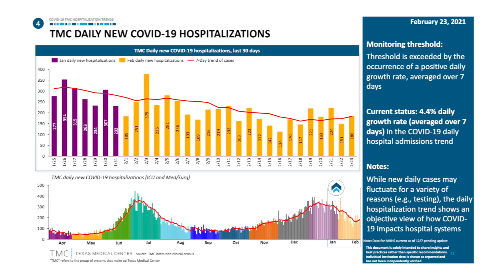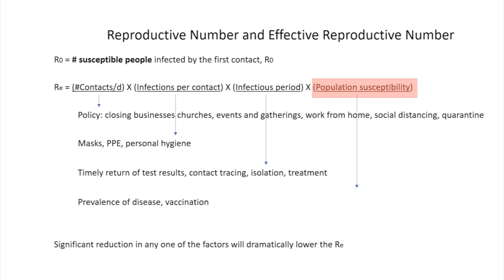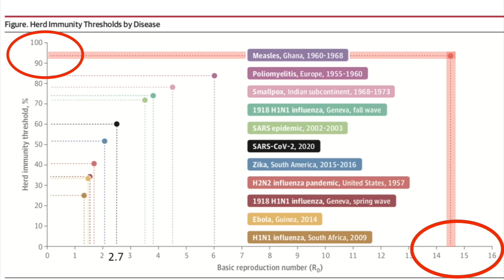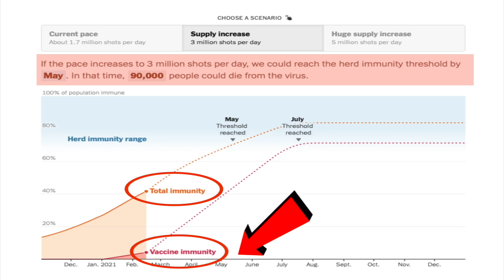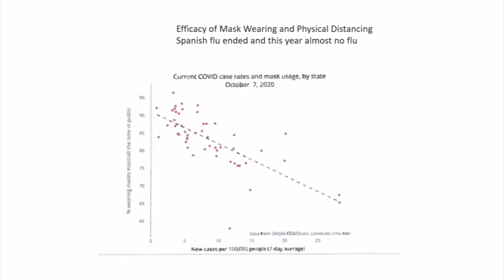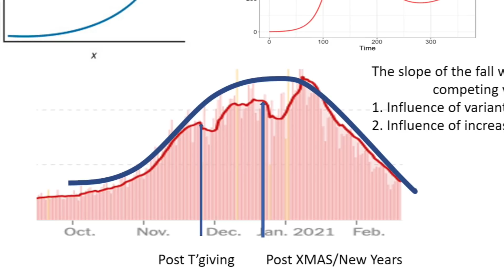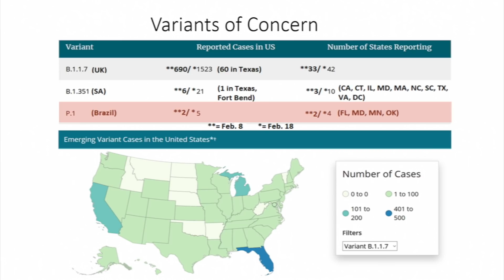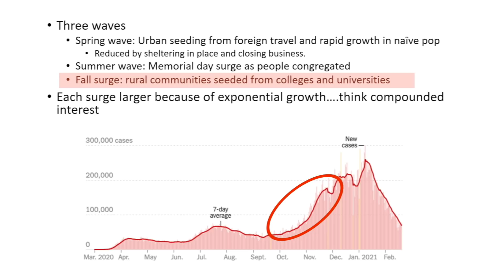Dr. Paul Klotman's Video Message - Week 49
Baylor College of Medicine's Dr. Paul Klotman reviews conflicting news. Are we getting closer to herd immunity because people are following masking and physical distancing measures and getting vaccinated, or are we going to get hit by another wave because of the variants?